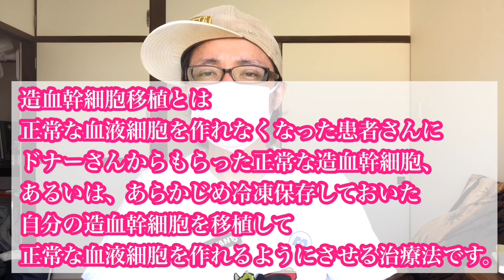Day367 誰から移植するか？ 自家移植と同種移植 【 白血病 闘病生活 ブログ やっすー 】